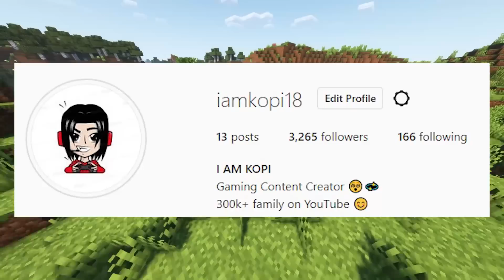I Tried 10 Craziest Mods In Minecraft (Hindi)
I Tried 10 Craziest Mods That Makes Minecraft Too Much Realistic (Hindi)

This video is a work of fiction and just for entertainment !

If you Enjoyed the video please drop a like !

Graphics Card :- Gigabyte RTX 3060
Ram:-16GB Corsair
Mic: Fantech MCX01 Leviosa
Keyboard: Reddragon
Mouse: RazerViperMini
Monitor:
1.Lg 75Hz 25 Inch
2.Acer75Hz 21Inch